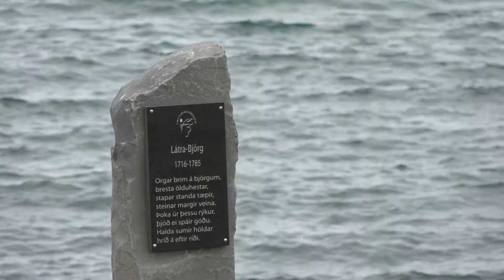Blómlegt sumar á Grenivík